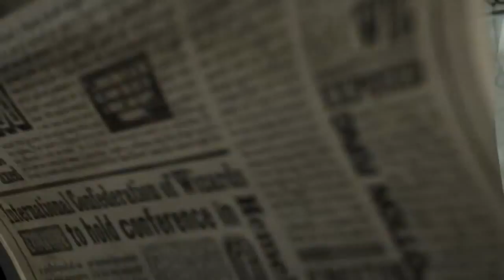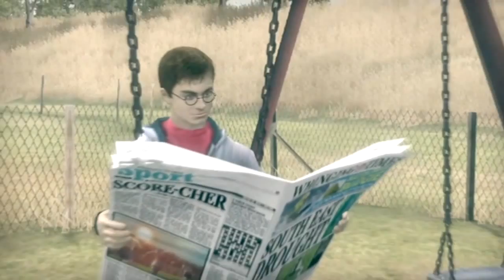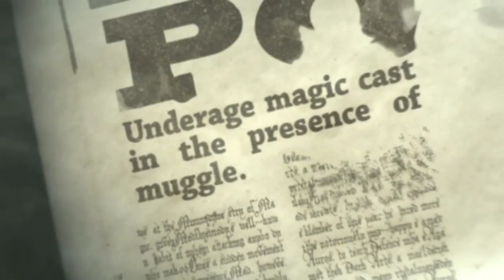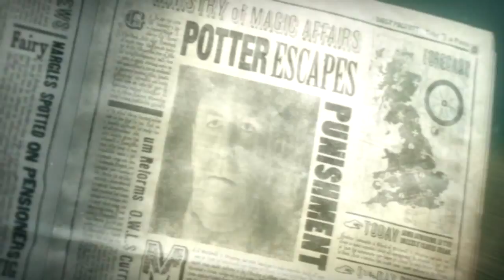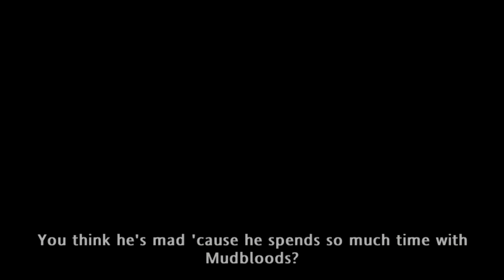Harry Potter And The Order Of The Phoenix - Chores, Dueling & Rude Students! #1